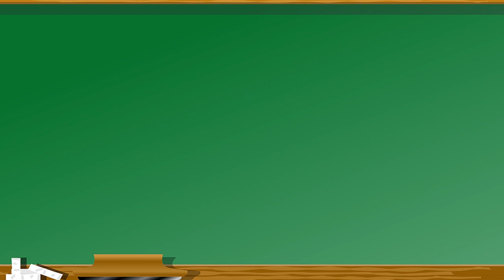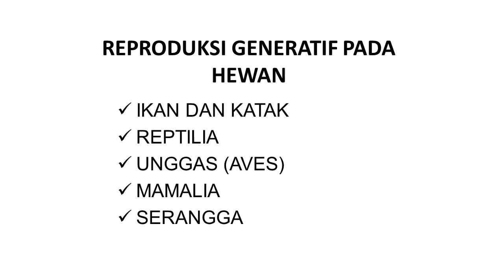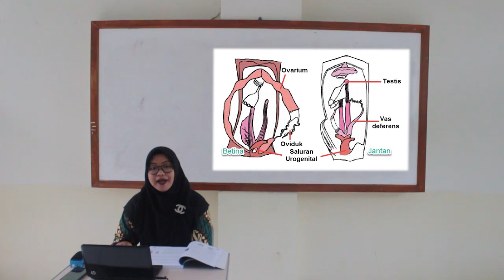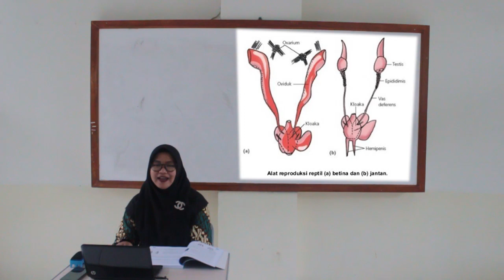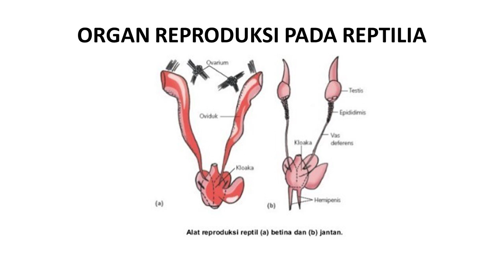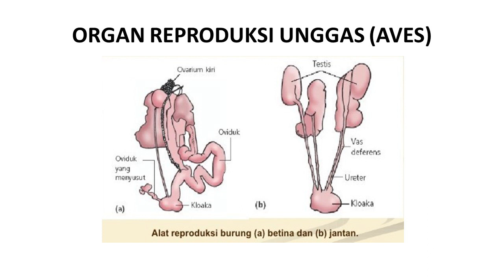IPA KELAS 9 - SISTEM REPRODUKSI HEWAN GENERATIF part1